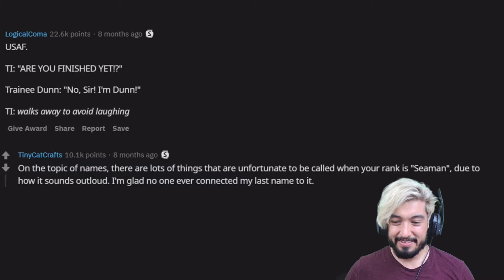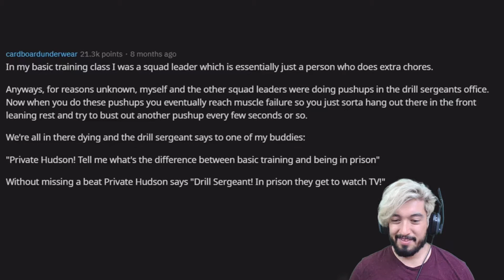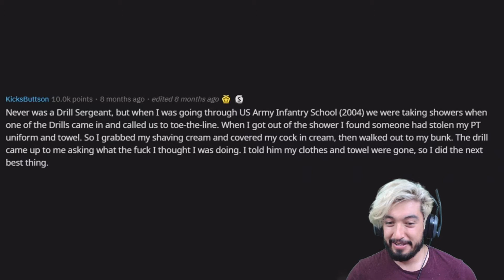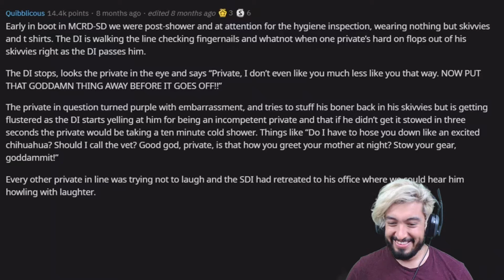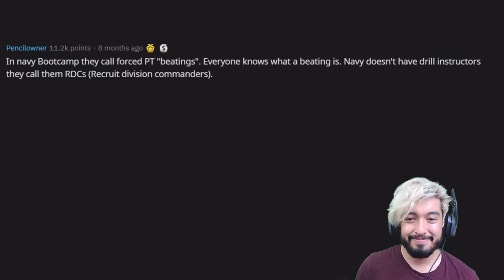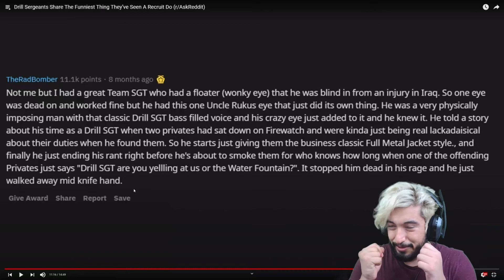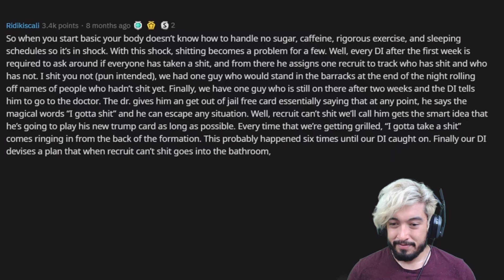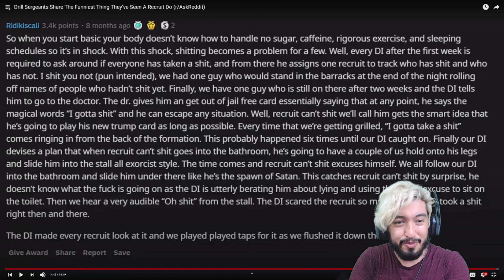Marine reacts to funniest Bootcamp/Basic stories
Former Corporal from the United States Marines who likes to play games and react to videos. Dislike and leave me a comment so I can improve the channel.